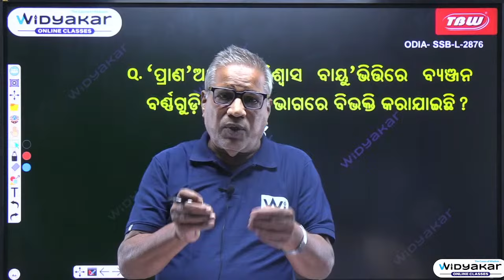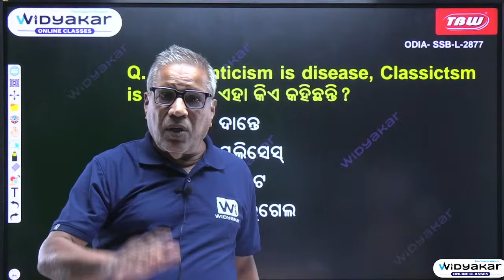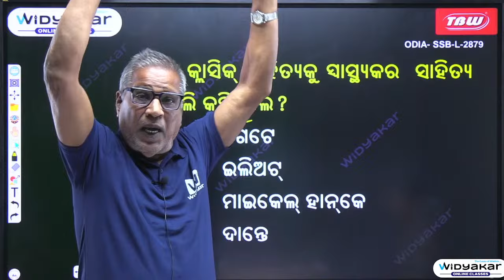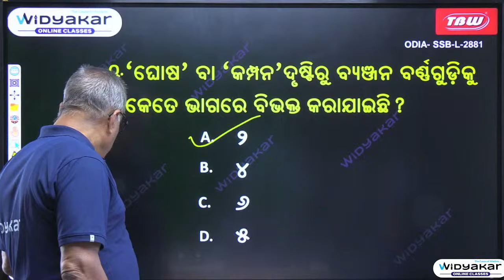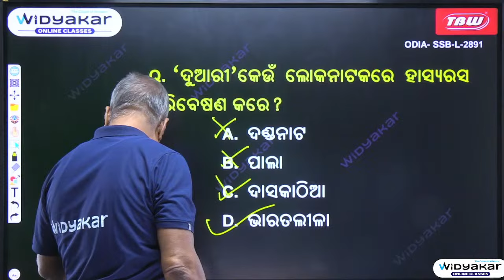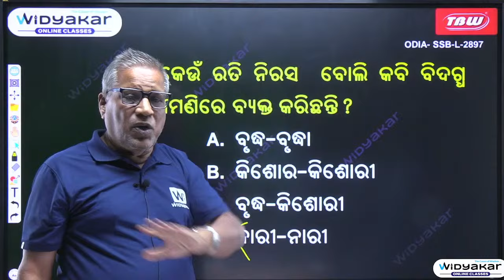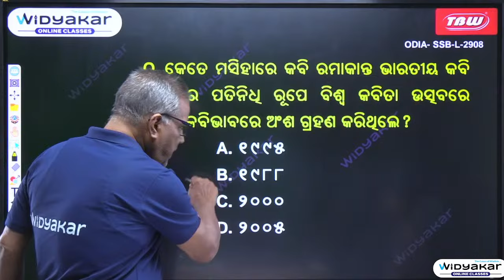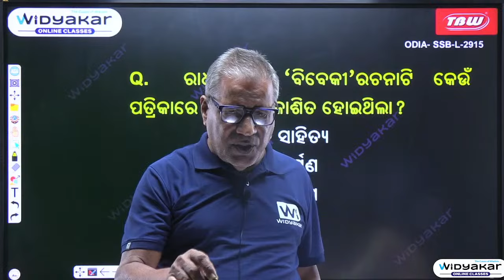ODIA LIVE CLASS | SSB Odisha LECTURERS | Dt.08.11.2023 @6.30PM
🎯“ SSB Lecturers ପାଇବା ପାଇଁ ମନରେ ଆସୁଛି କି ଉକ୍ତି ! Join କରନ୍ତୁ Live Class ମହାଶକ୍ତି” 🔥
ODIA LIVE CLASS | SSB Odisha LECTURERS | Dt.08.11.2023 @6.30PM | By : Bhagabat Shukla Sir

Team WIDYAKAR is coming out with a comprehensive SSB Odisha Lecturer Examination course for ODIA Domain. It will help to boost your SSB Odisha Lecturer 2023 Preparation.

👉Key Features of the Course :
✅ Classes in Video Format via Widyakar App
✅ Course conducted by the finest and most experienced faculties
✅ Classes as per the latest syllabus of SSB ODISHA Lecturers
✅ PYQs discussion and in-depth coverage of concepts